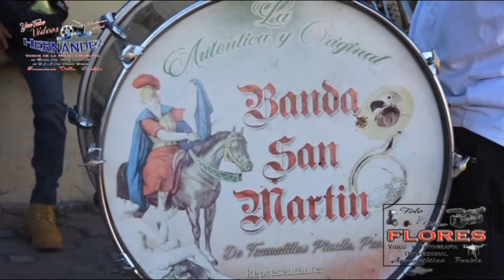ATZOMPA 2023 FERIA ANUAL RELIGIOSO TULCINGO PUEBLA